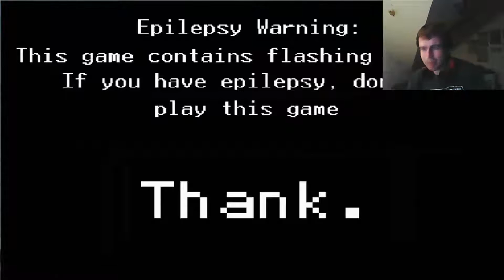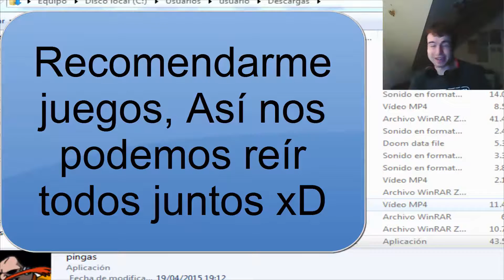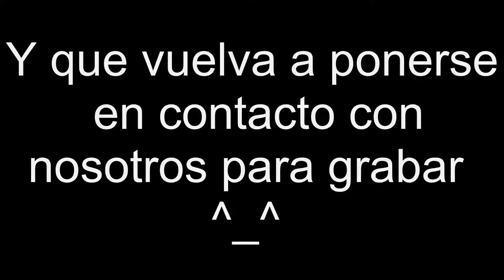Pingas.Exe | Un juego bien loco!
Hoy toca el juego random del día que sin dudas me lo paso genial grabando chorradas de este estilo jajajaja Disfruten del vídeo y nos vemos en el siguiente ^_^